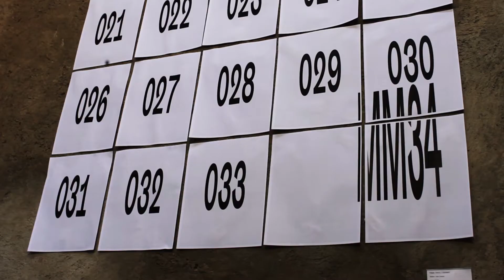Indigo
Exposición de artes visuales organizada por el arquitecto venezolano Inca Hernández, en el espacio mm34 en Tacuba, Ciudad de México.